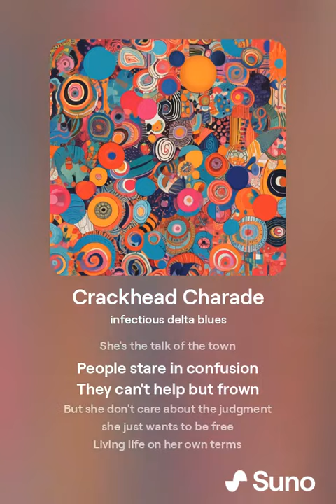Crackhead Charade blues